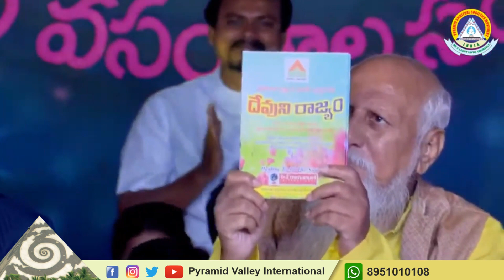Day5 - MDMC- II - Morning Message - Christmas Day || 25-12-2020 || Pyramid Valley || PMC Valley